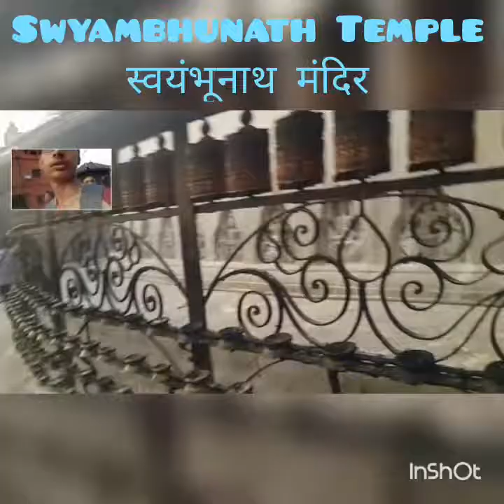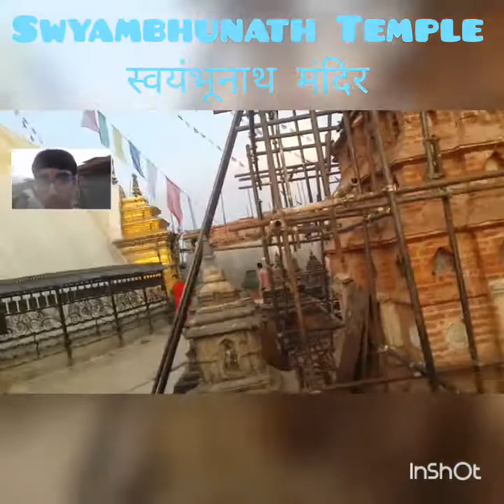VLOG #3: Visit to Swyambhunath Temple in Nepal (Day 1)